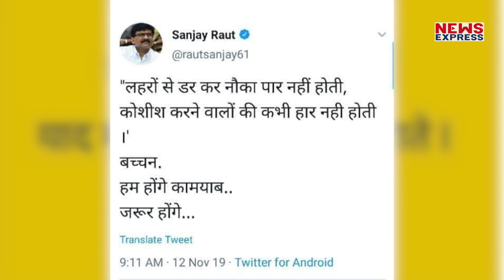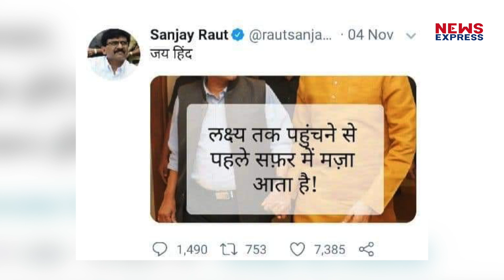शायरी करने वाले Shivsena के Sanjay Raut को अब बोलते नहीं बन रहा है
महाराष्ट्र की सियासत में बड़ा उलटफेड़ हो गया और देवेंद्र फडणवीस सीएम बन गए हैं और अजित पवार डिप्टी सीएम बन गए हैं.. एनसीपी के टूटने की खबर है अजित पवार के साथ 35 विधायकों के टूटने की खबर है